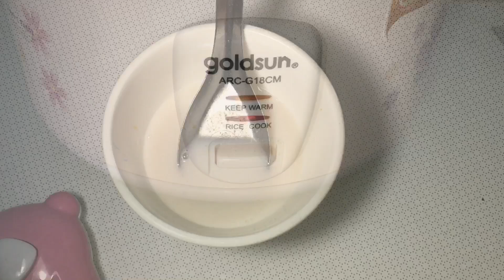Xôi Vị- Cách làm Xôi Vị Đậu Xanh bằng nồi Cơm Điện nhanh gọn lẹ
Cách làm xôi vị quá đơn giản ăn ngon lắm luôn nhé. Xôi vị nước cốt dừa đậu xanh

Nguyên liệu
Gạo Nếp 250g
Đậu xanh 100g
Nước cốt dừa 300ml+50ml
Đường 50g
Muối 1/2m cafe
Mè trắng 2m canh

 _ Kính chúc mọi người nhiều sức khỏe. Trân trọng!